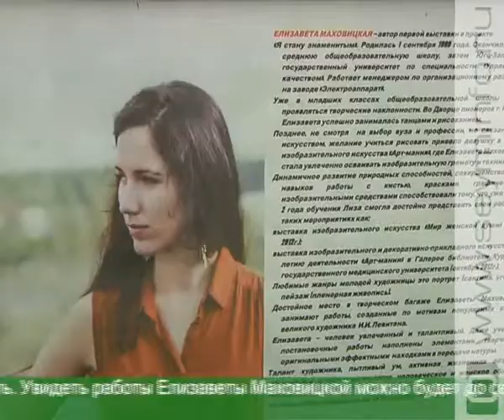Начать творить никогда не поздно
17 июля в областной библиотеке имени Асеева открылась 1-я персональная выставка Елизаветы Маховицкой.